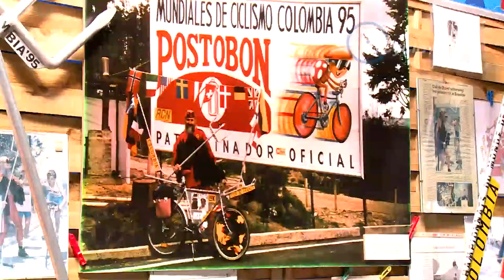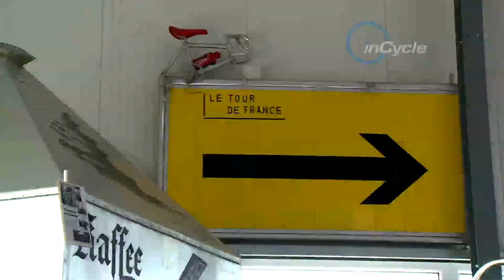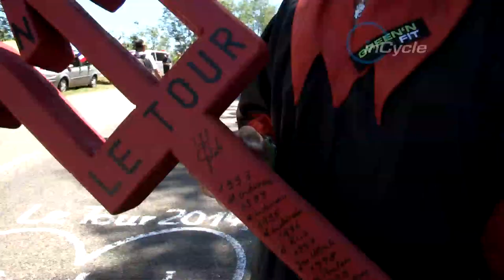InCycle Video: The Tour de France's mascot - Didi the Devil